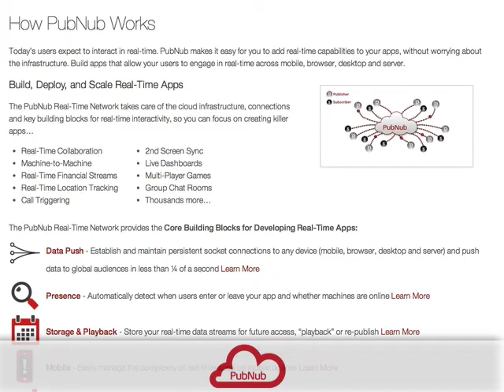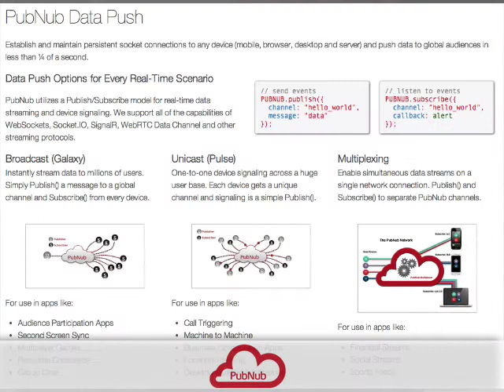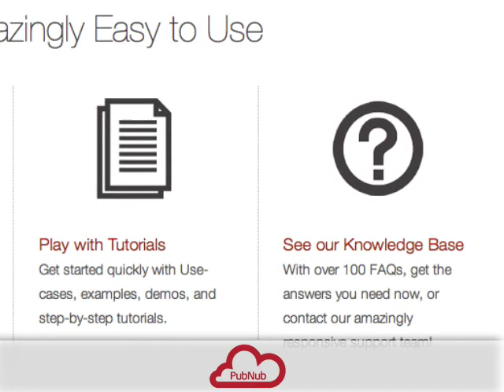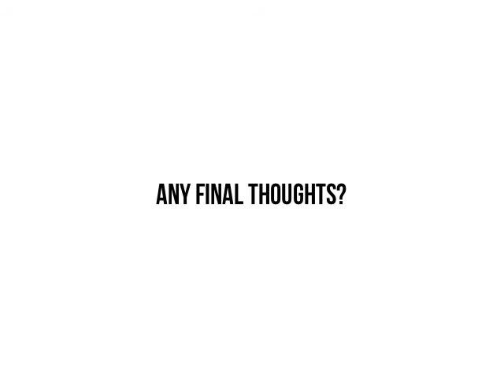Customer Profile: ClassDojo's Liam Don on PubNub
ClassDojo co-founder and CTO Liam Don sat down with Untether.tv's Rob Woodbridge to talk about how they use the PubNub Real-Time Network.